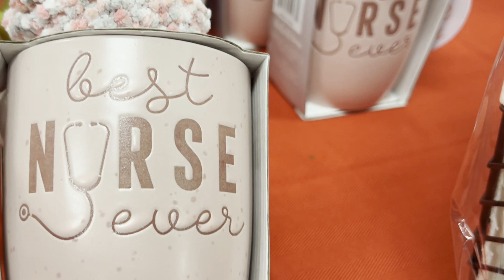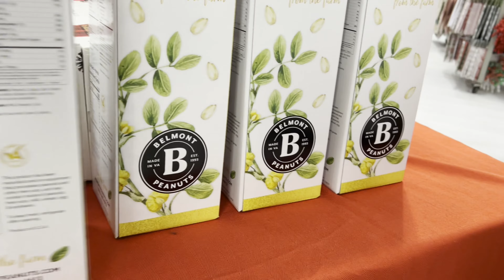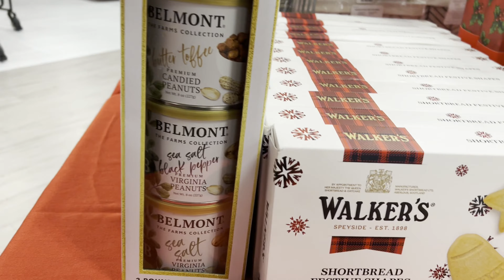TJMAXX *Shop With Me 2023*NEW CHRISTMAS DECOR AT TJ MAXX 2023 | HUGE CHRISTMAS SHOPPING AT TJ MAXX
Come and shop with me at TJMAXX for Christmas decor..
They have so many nice holiday decor pieces.